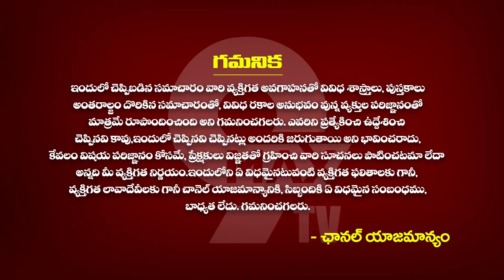మీన రాశి స్త్రీల యొక్క పూర్తి జాతకం| Meena rasi women Character | Job | Marriage | Health | Wealth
మీన రాశి స్త్రీల యొక్క పూర్తి జాతకం| Meena rasi women Character | Job | Marriage | Health | Wealth | 9maxtv